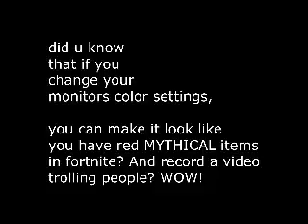NEW Secret Hack in Fortnite: Battle Royale (MYTHICAL ITEMS)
Prank your friends!

– Sick Trends - The BEST List Channel –
Obviously the videos are memes and clickbait, but technically not clickbait (since the videos are related to the thumbnail by actually describing what the thumbnails and titles tell you) which according to the Terms of Service is 100% okay